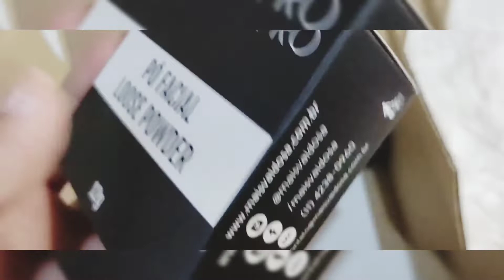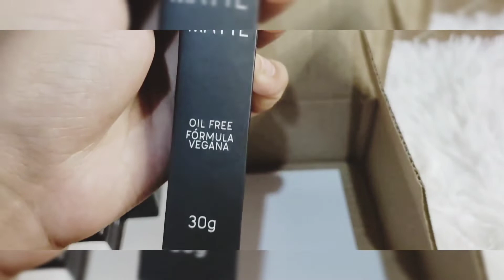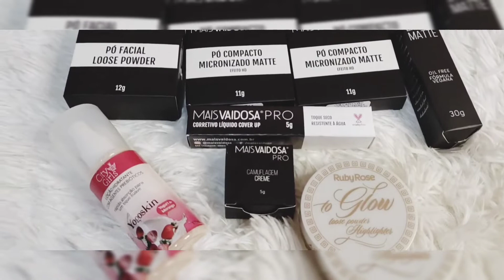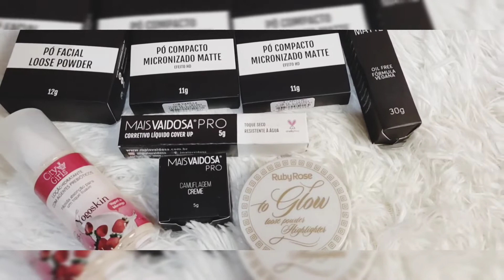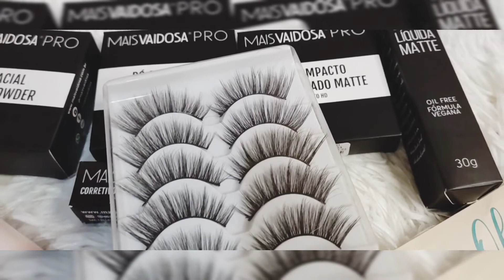Minhas Comprinhas na Black Friday da Shopee * Mais Vaidosa | Laíza Kaleão | Pele Negra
🦁 GOSTOU, DÁ UM LAI-KEY PRA MIM  👍

Meu Instagram

CURTA AS PLAYLIST'S

Compras na SHOPEE e outros

Meus videos de COMPRINHAS

Minhas Makes ARTÍSTICAS